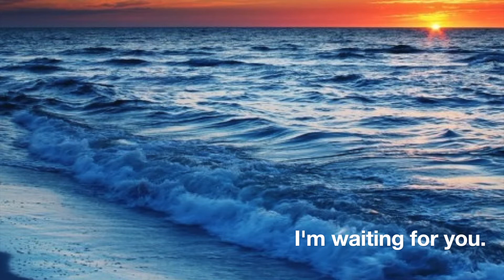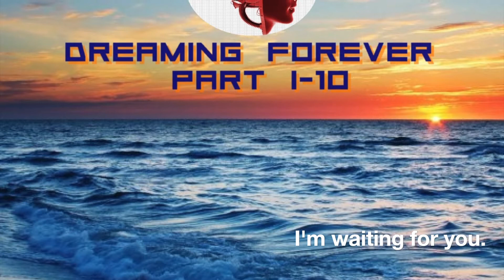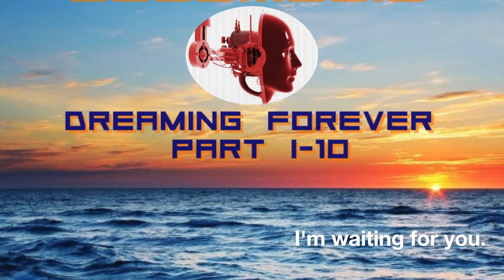I'm waiting for you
COCOMUSIC new sound .